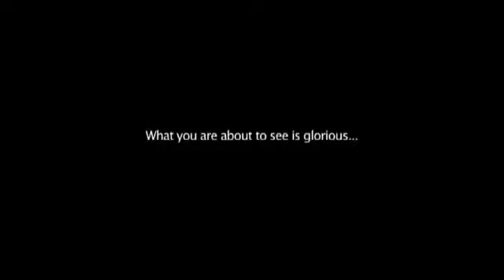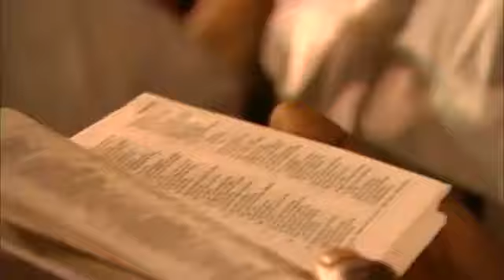Evangelismo en Nigeria - Reinhard Bonnke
Evangelista Reinhard Bonnke es principalmente conocido por sus grandes cruzadas evangélicas en todo el continente de África. En 1974, la organización de evangelístico que hoy todavía se conoce como "Cristo para todas las Naciones", nació y un pequeño grupo se reunió alrededor del joven evangelista para llegar a los pueblos de África.